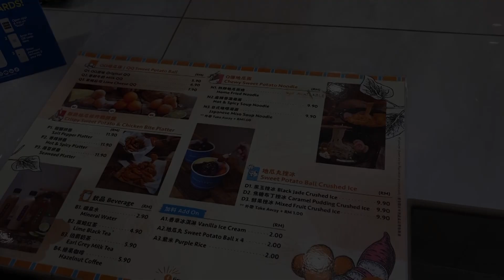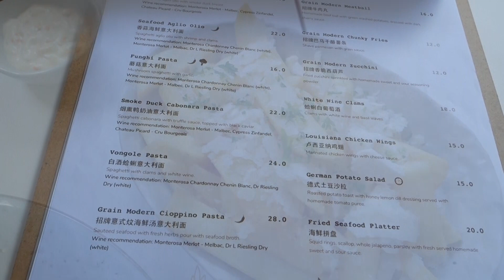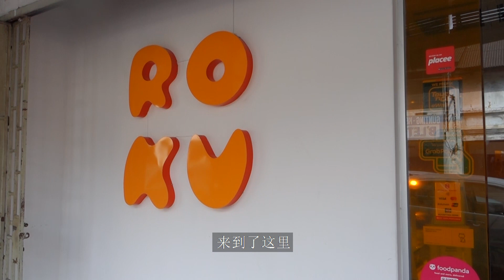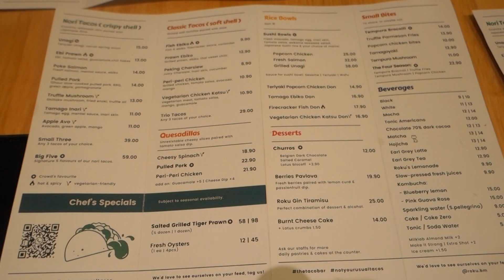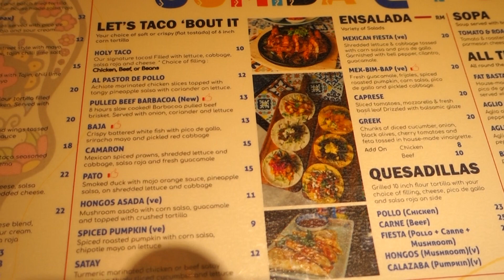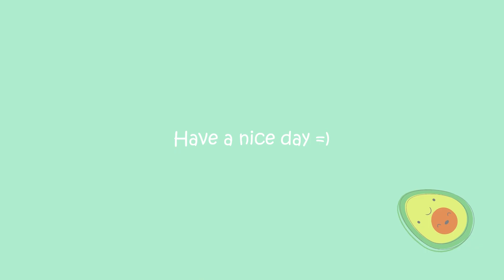Vlog: A trip to Penang🥂 | Cafe ☕️ | Squid Game Dalgona Candy | Staying on mountain top 🏔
Finally after almost a year, I am making another trip to Penang. We went hiking, spent a night on top on a mountain and went to a few cafes. Had a really good time with friends am I am so grateful.